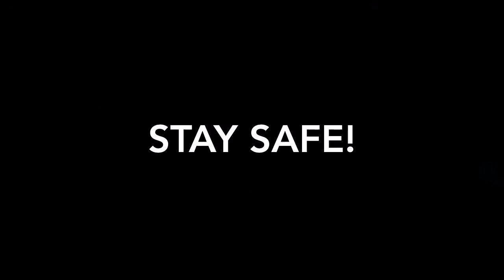Clips Before The Lockdown!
What’s up everyone! Been a while... I was working on getting back on the board more often before all this Corona business started.
Here’s a few chill phone clips I posted on my Instagram before our isolation started!
I hope you’re all staying safe and well!
I’ll be back once all this blows over! - baskwith.